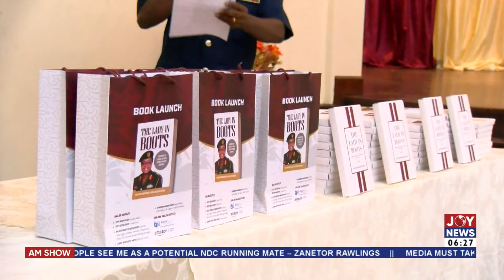First female Major General in the Ghana Army launches her memoir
Lady In Boots: First female Major General in the Ghana Army launches her memoir